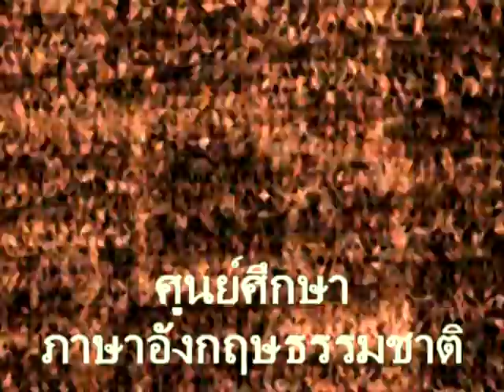suraphet 380 English Teaching Teacher Alma Paige v.21 disc 6.mpg